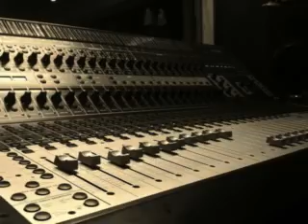El trio Shalom El boyero misionero